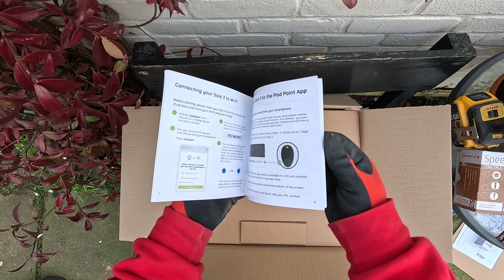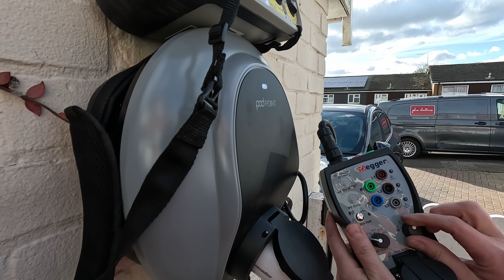EV charging pod point | unboxing & installation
An EV electric car charger is installed on an exterior wall, and will be close to where you park, and ideally close to the point where your home’s main electrical feed enters the property.
EV charger installation process starts with a home survey to assess your particular setup, and this is usually a no-cost service. We will also tell you if any upgrades are recommended to your home electricity supply.
The next step is to have the EV charger installed in a suitable location, connecting the wiring to your fuse box and installing an isolator switch. The EV charger is then tested to ensure that all is working as it should.